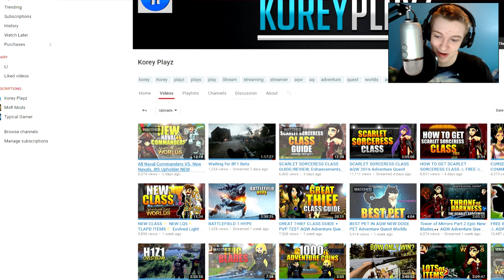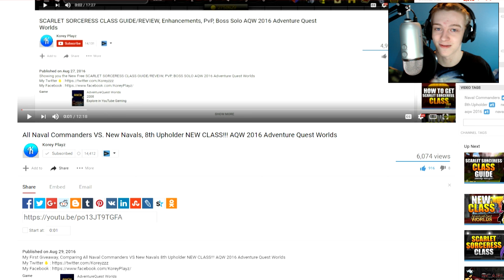TOP 3 BEST FREE FARMING CLASSES AQW 2016 Adventure Quest Worlds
My Top 3 Free Farming Classes in AQW 2016